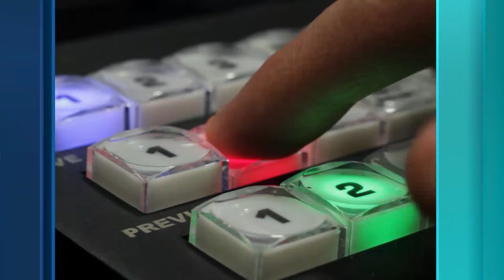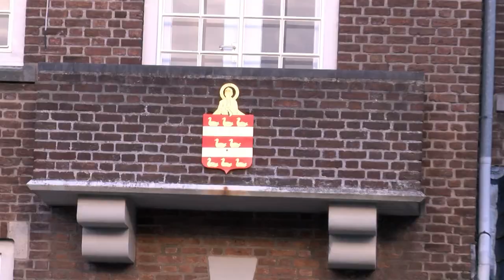Wandelen door Boxtel onder begeleiding van een gids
Heerlijk wandelen door Boxtel en begeleid worden door een gids die je van alles kan vertellen over bijvoorbeeld de Binnendommeltjes.